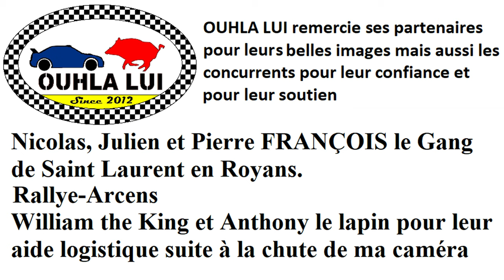Rallye des Vallons Ardéchois 2020 - Citroën C2 R2 N°39 - Jérôme DELOCHE et Johan BOUVERON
Voici la vidéo personnalisée avec les passages de Jérôme DELOCHE et de Johan BOUVERON à bord de la Citroën C2 R2 N°39 lors du Rallye des Vallons Ardéchois 2020.